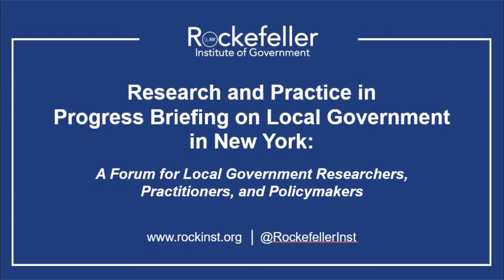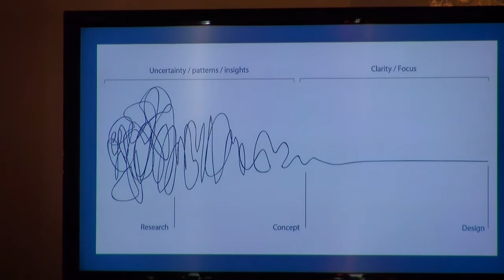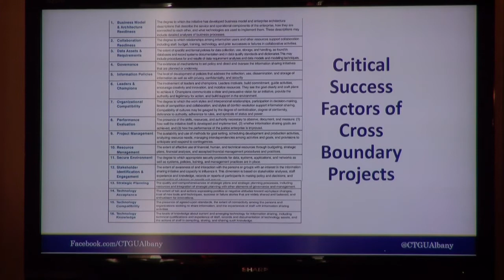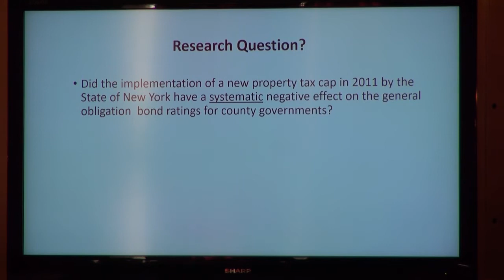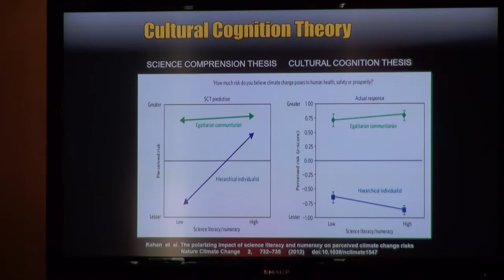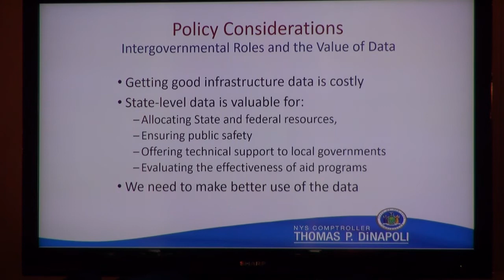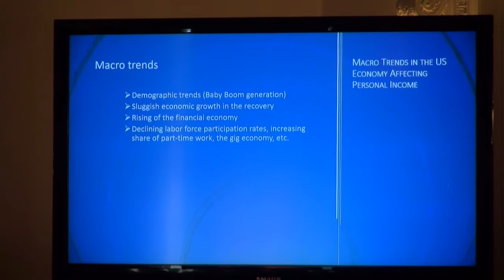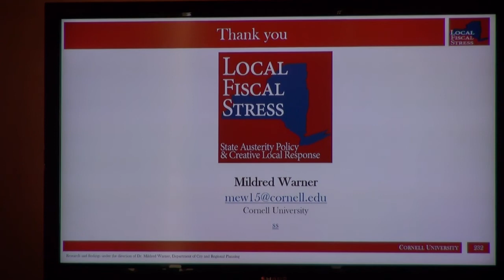Research and Practice in Progress Briefing on Local Government in New York 2017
The Rockefeller Institute of Government, in partnership with the New York State Association of Counties, hosted the 3rd Annual Research and Practice in Progress Briefing on Local Government in New York on Tuesday, November 14, 2017. The forum brought researchers and practitioners from around the state to assess the challenges and opportunities facing local governments.

Time stamps:

Supporting Innovation in Local Government
Mark Pattison, Tim Maniccia, Ann Thane
Start time: 8:27

A Review of the Plans Submitted Under the Countywide Shared Services Initiative
Tom Cetrino
Start time: 35:42

CWSSI Review: A Technology in Focus
Meghan Cook, Theresa Pardo
Start time: 55:38

Overriding the Property Tax Cap: Who? Where? & Why?
Austin M. Aldag, Mildred E. Warner, Yunji Kim
Start time: 1:13:40

New York’s Property Tax Cap and County Bond Ratings
Kevin M. Bronner
Start time: 1:25:50

The Academy and Local Policy Makers: Approaching Controversial Topics
David L. Kay, Robin Blakely-Armitage
Start time: 1:47:51

It Takes a Village… and a State and a Federal Government
Office of the State Comptroller
Start time: 2:07:12

Rust Belt Cities and Their Burden of Legacy Costs
Stephen Eide
Start time: 2:45:23

Trends in the Components of Personal Income in Greater New York: Implications for Local Governments
Jonathan J. Hubschman
Start time: 2:56:53

Local Government Responses to Fiscal Stress in New York State
Mildred Warner, Austin Aldag, Yunji Kim
Start time: 3:17:24